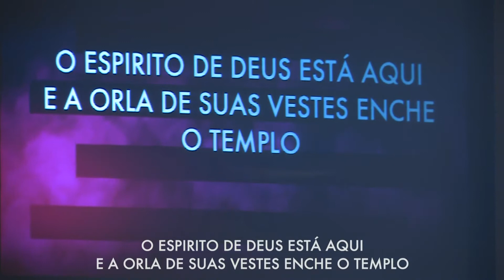Jesus Nome Poderoso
Ouça e seja abençoado com esse testemunho, e a nova versão de minha música "Jesus Nome Poderoso". Música que gravamos no CD RUAH Sopro do Espírito a 22 anos atrás, disponível no Spotify